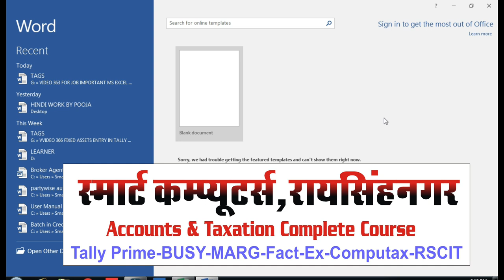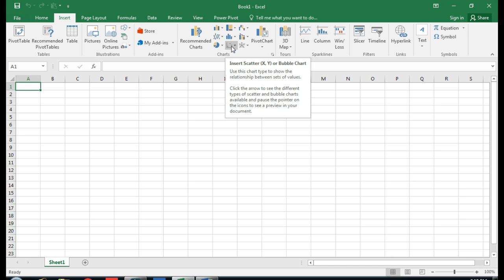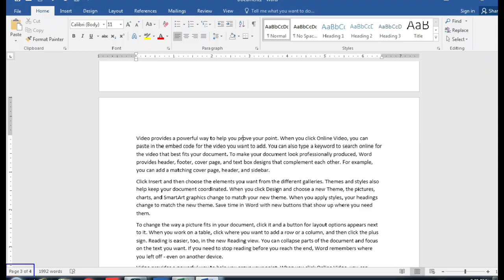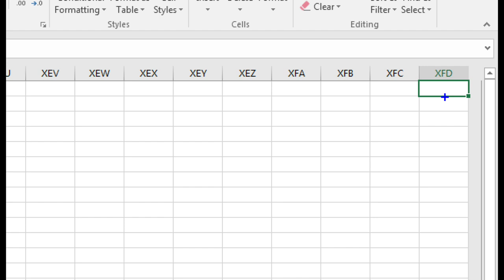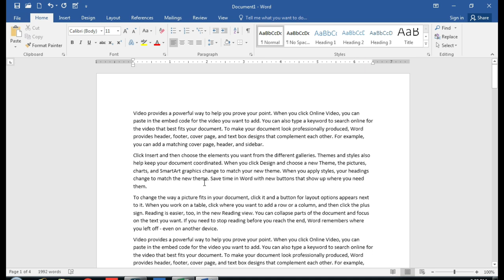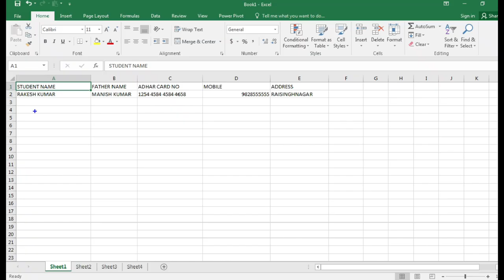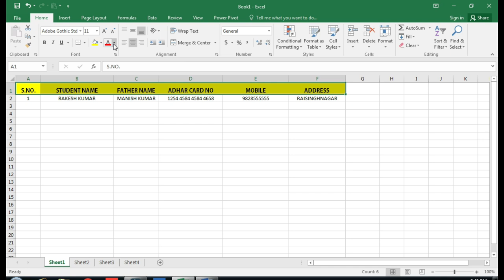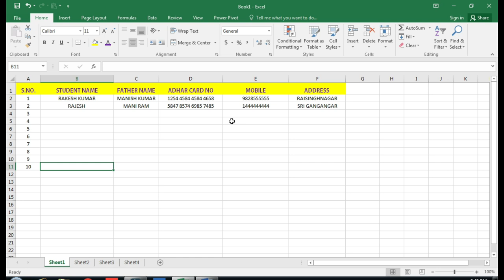Computer operator course | minimum Skill for Computer Operator Job | Basic Computer Course vv